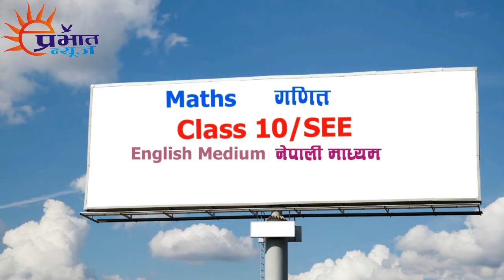Class 10 / SEE (Maths) // easy, important & long questions // Height and Distance- Episode 7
Episode 7
यस भिडियोमा हामीले कक्षा १० को आन्तरिक परीक्षा तथा एसईई परीक्षाका लागि महत्पूर्ण मानिएका तथा अति नै सजिला प्रश्नहरु प्रस्तुत गरेका छौँ । अगे्रजी र नेपाली दुवै माध्यमका विद्यार्थीहरुका लागि यो भिडियो निर्माण गरिएको हो ।
SEE (Maths) // SEE (गणित)
Height and Distance // उचाई र दुरी
Easy, important & long questions // सजिला, महत्वपूणर् र सजिला प्रश्नहरु